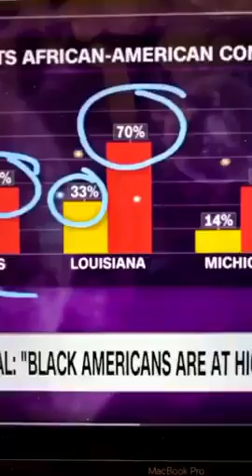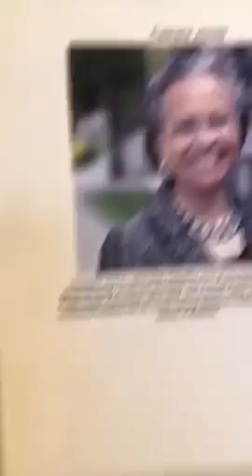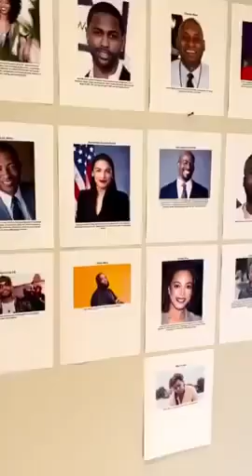Diddy Coronavirus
DIDDY,S MSG.